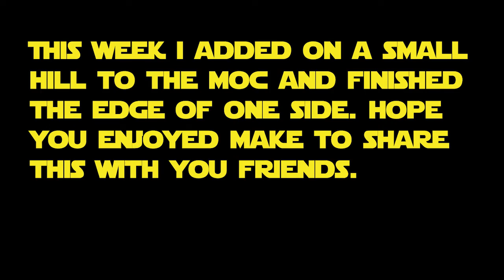Building Umbara in Lego: Week 5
Hey Unending Bricks back with another episode of Building Umbara this week I continued the terrain and now the moc is probably about 50% complete.